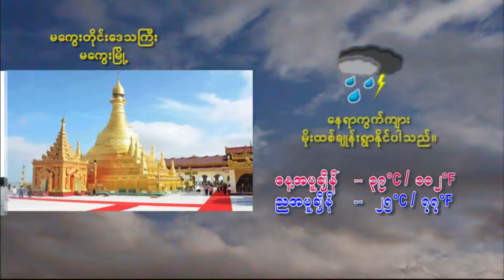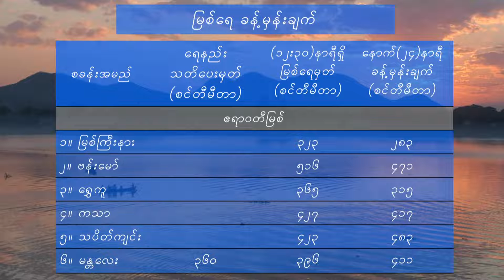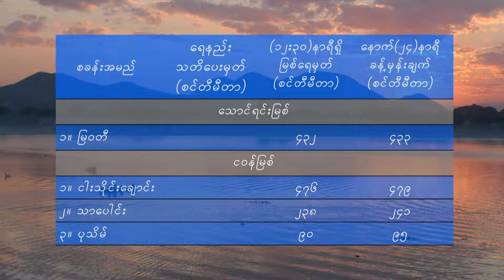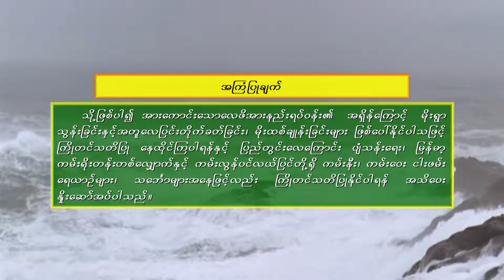วอนหลวงพ่อรวย - มนต์แคน แก่นคูน (เวอร์ชั่น เกวลี ศรีวิไล)